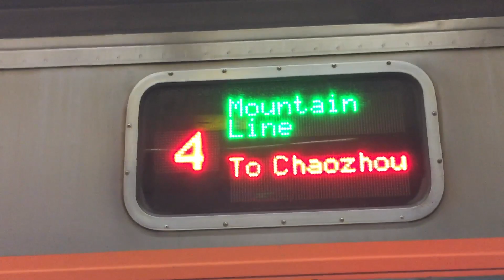143車次自強號往潮州+5966車次復興號專車進入板橋站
拍攝時間：2019/3/8 18:14
車號：
沿途停靠：七堵、汐止、松山、台北、板橋、台中、彰化、嘉義、台南、高雄、屏東、潮州。
5966次往花蓮專車復興號
E205
沿途停靠：樹林、板橋、台北、 松山、八堵、花蓮。